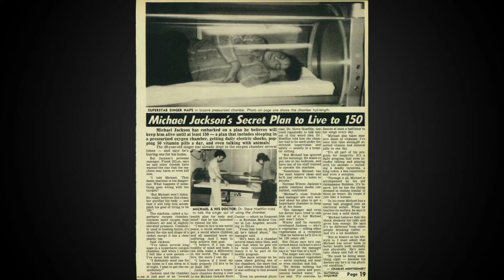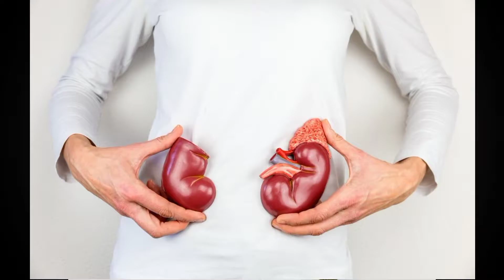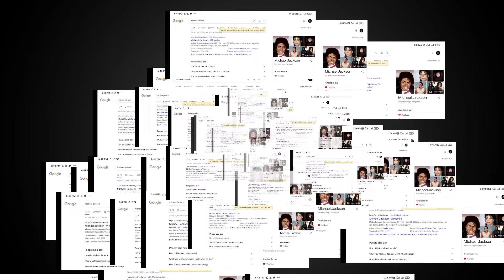😯150 साल तक जीने के लिए क्या क्या इंतेज़ाम कर रखे थे Michael Jackson ने